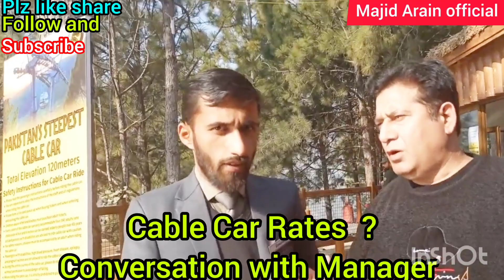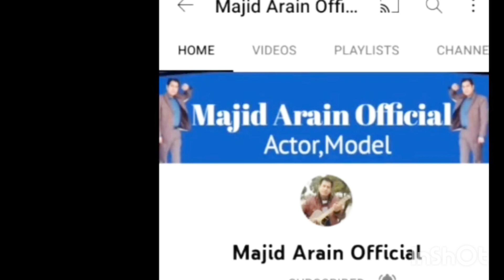Cable Car Rates ? Conversation with Manager Zeeshan sb Dino Valley